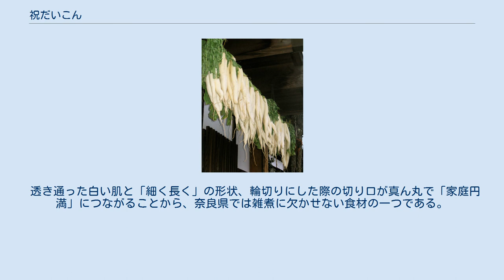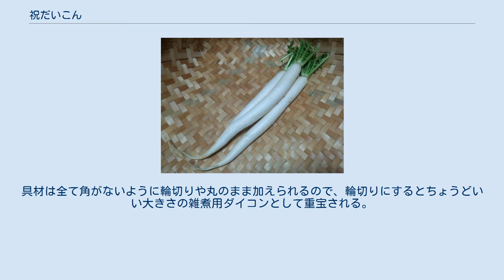祝だいこん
大和伝統野菜「祝だいこん」 祝だいこん（いわいだいこん）は、アブラナ科の根菜で、奈良県在来のダイコンの品種である。
 正月の雑煮の具に用いられ、伝統野菜の一つとして、奈良県により「大和野菜」に認定されている。
 奈良県で正月の雑煮用として古くから作り継がれてきたダイコンで、四十日大根から系統選抜された品種と考えられている。
 奈良市奈良阪町では大正時代の終わりに栽培が始まったとされる。
1991年（平成3年）5月、奈良県農林部の伝統野菜産地育成検討会で「大和まな」とともに「祝だいこん」の取組が始まった。
この取組は一旦立ち消えになったが、2005年（平成17年）10月5日、古くから奈良で作られてきた「大和の伝統野菜」として、奈良県により「大和野菜」に選定された。
奈良県内では「雑煮だいこん」と呼ばれていたが、大和野菜認定を機に縁起のよい「祝だいこん」と名付けられた。
 「雑煮大根」として直売所に並ぶ「祝だいこん」 奈良市、宇陀市、高市郡明日香村が産地である。
 1年を通して唯一の出荷時期である12月下旬に一斉に収穫する。
年末の需要が高いことから、その時期には店頭に並ぶが、それ以外の時期にはほとんど見かけない。
 透き通った白い肌と「細く長く」の形状、輪切りにした際の切り口が真ん丸で「家庭円満」につながることから、奈良県では雑煮に欠かせない食材の一つである。
煮しめにも用いられる。
大和の雑煮は、祝だいこん、人参、里芋、角を削ぎ落とした豆腐、そして焼いた丸餅を白味噌仕立てにする。
具材は全て角がないように輪切りや丸のまま加えられるので、輪切りにするとちょうどいい大きさの雑煮用ダイコンとして重宝される。
雑煮は、餅を椀から取り出し、別皿の黄な粉砂糖にまぶす食べ方も知られている。
 炒め物にすると葉の部分まで美味しく食べることができる。